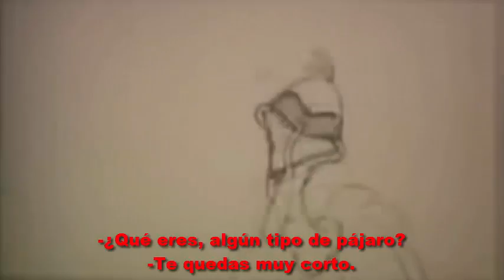15 HECHOS CURIOSOS SOBRE POCAHONTAS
ACERTIJO SEMANAL:
Cuál es una palabra de 4 letras, que tiene 3, siempre lleva 7, raramente se escribe con 9 y nunca es con 5